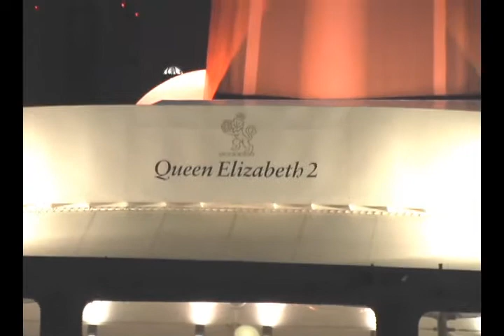WC04 QE2- Queen Victoria-Queen Mary 2 New York Jan 13 2008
Video QE2,Queen Victoria and Queen Mary 2 leaving New York Harbor on Jan 13, 2008.  Mostly shot while onboard QE2.